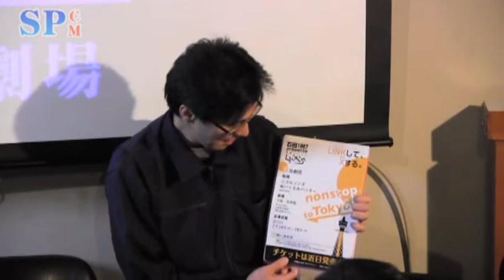【SPCM】LINX'S「Non Stop to TOKYO」CM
2013/02/14(木) ～ 2013/02/18(月)
会場 世界館
出演 梅棒、ニコルソンズ、ぬいぐるみハンター
料金 1,000円 ～ 8,000円